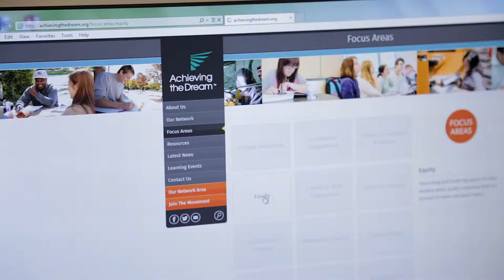Century College About Us